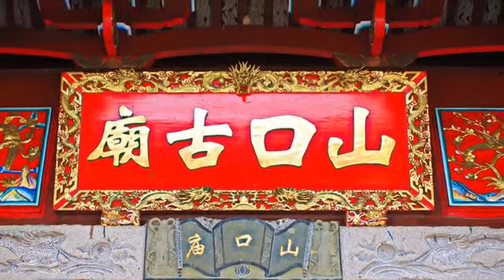[集美區] 山口古廟 (景點)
說到廈門的百年老廟，就不能不提山口古廟。這座建於明朝的古廟，曾在清朝時重修，然而又在二十世紀初因戰爭而燒毀，之後才在附近鄉民和台胞及僑胞捐資下重建原有規模，一路走來可說命運坎坷，卻也使其具有浴火鳳凰般的永恆意義，而這正是信仰力量的展現。相傳廟裡供奉的將軍馬殷及軍師李伯苗，因平定閩南戰亂有功，後人便將兩人尊神奉祀，隨著鄉人移居台灣，該廟的香火也隨之在台灣落地生根。廟體分為前中後殿，中殿奉祀兩位志士，後殿則供奉觀音，香客朝拜源源不絕。